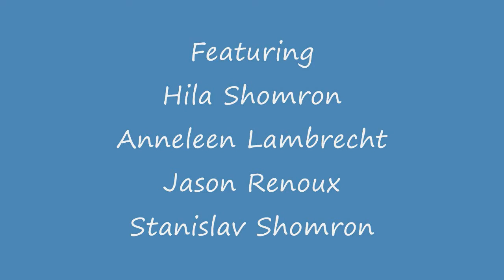Jarden del Eden Cenote - Mexico 9 Dec 2010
Mexico Dec 2010